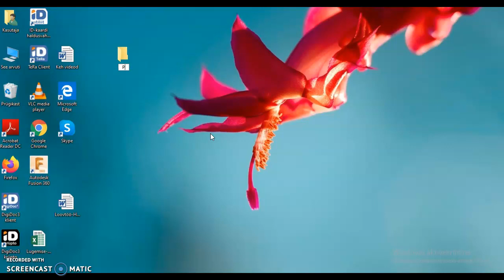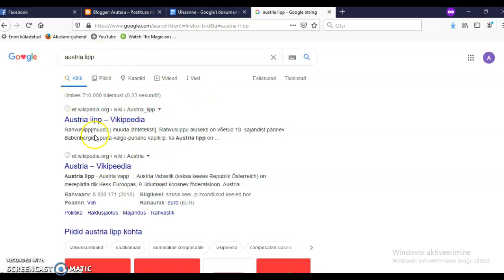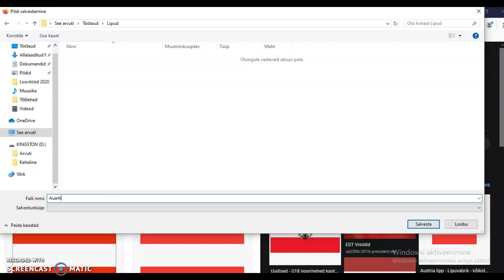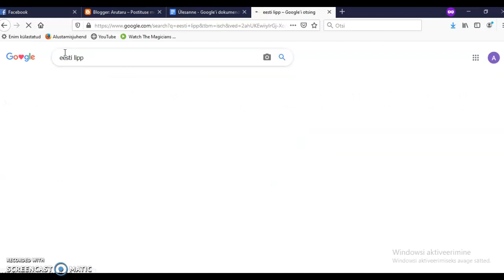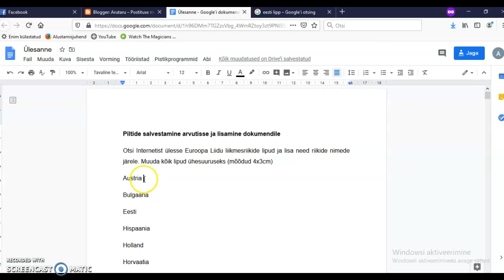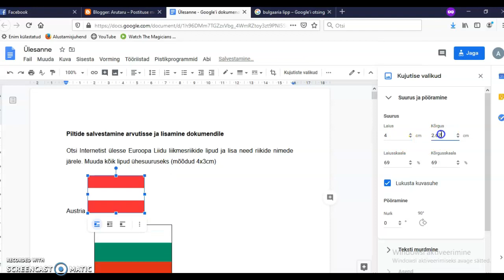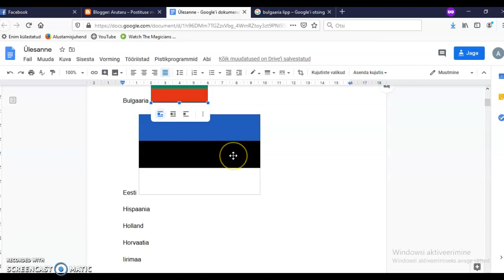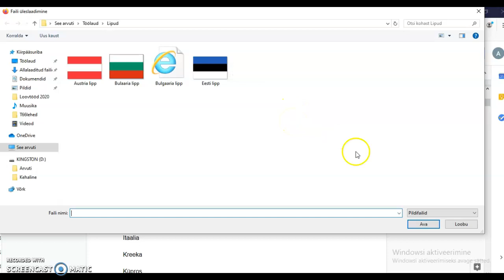Fotode salvestamine arvutisse ja nende lisamine Drive